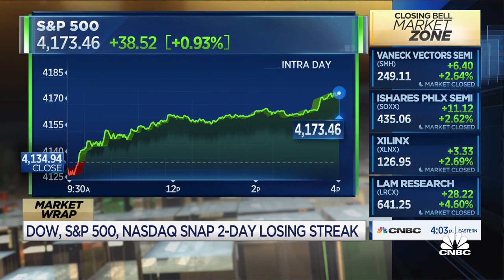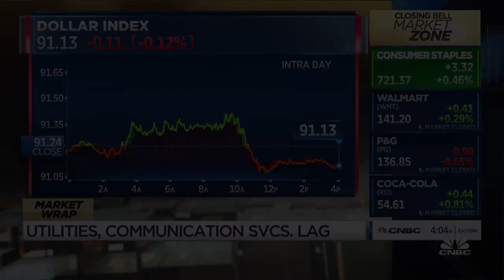Allianz's Mona Mahajan on the catch-up trade in Europe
Mona Mahajan, Allianz Global Investors senior U.S. investment strategist, joins 'Closing Bell' to discuss opportunity abroad and the U.S. markets as the economy continues to reopen and more people get vaccinated.